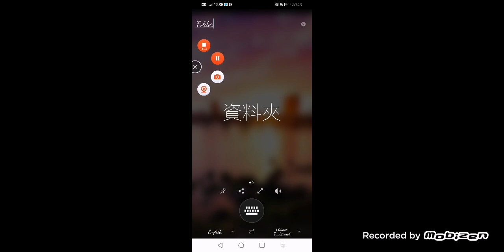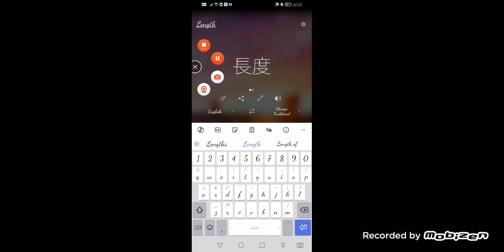Aice's Plays Again (2,383)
长度 - 長度